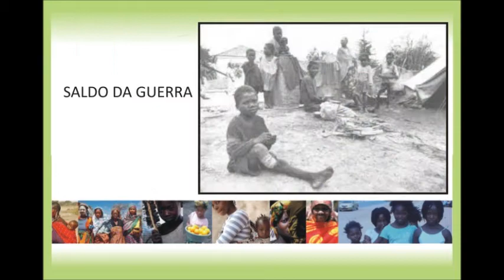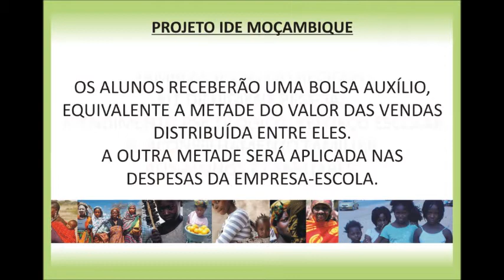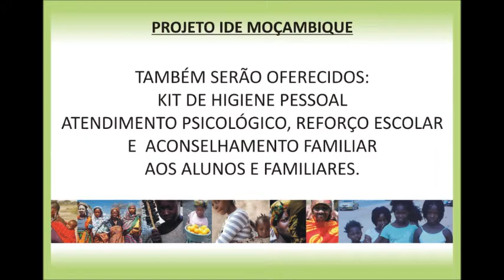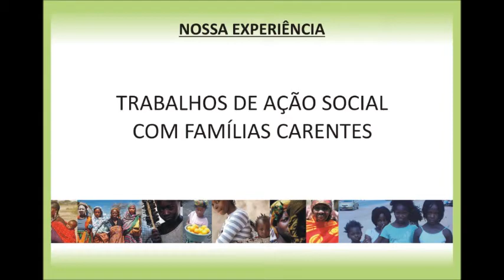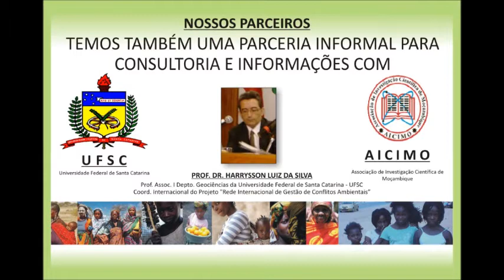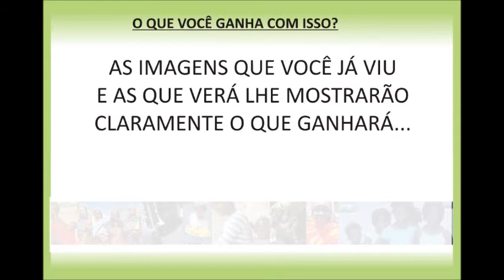PROJETO IDE MOÇAMBIQUE.wmv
O Projeto IDE Moçambique tem seus objetivos expressos em seu próprio nome: IDE: Inclusão e Desenvolvimento pela Educação. É um projeto que será desenvolvido em Maputo Capital de Moçambique pela ONG IDE, uma organização brasileira do sul de Santa Catarina.